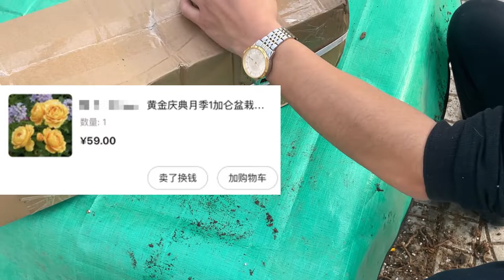Bought a Chinese rose for $9.2. with black spots！59元的月季开箱就见黑斑病！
In this unboxing video, Laohuayi bought a Chinese rose and show you how to plant it properly.